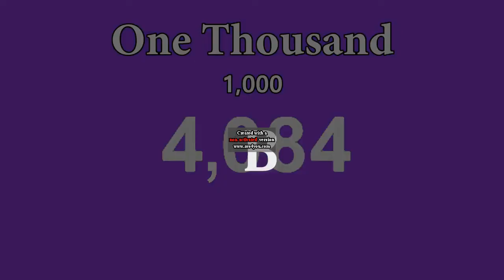Klasky Csupo Center Effects MegaCubed (FAST 12X CRAZY SLOW KILLED^7)